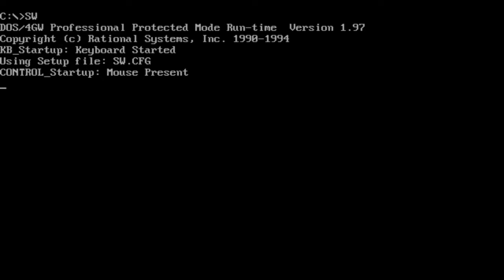Shadow Warrior 6/11/96 - running at 800x600 VESA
Just bored so i was doing this.